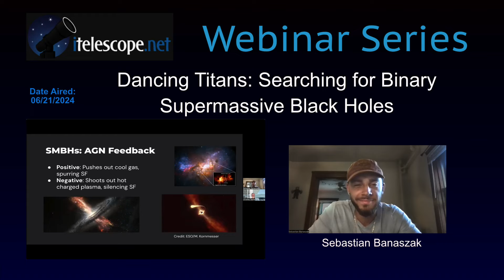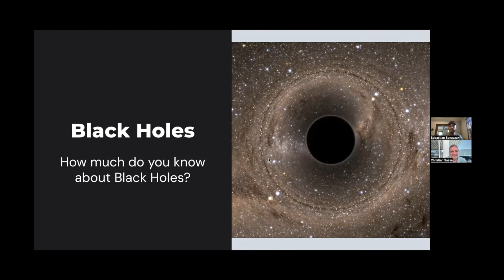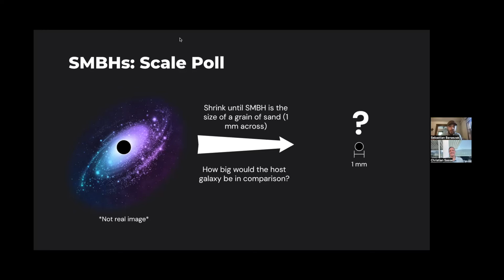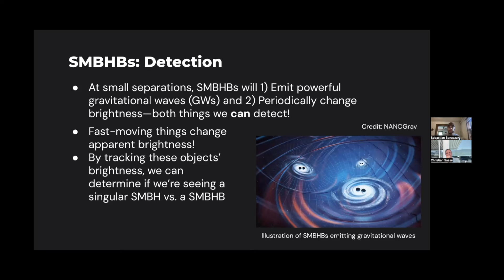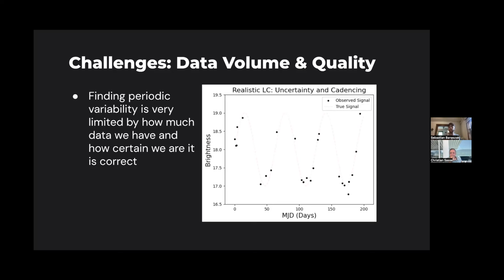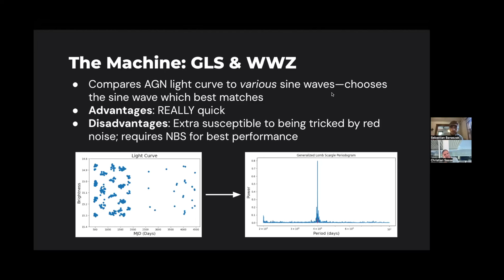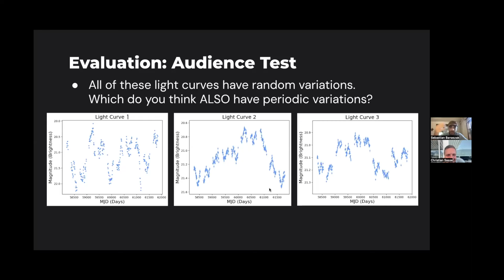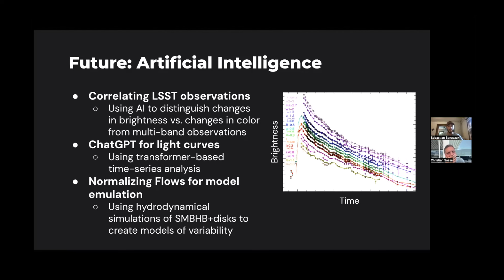Dancing Titans: Searching for Binary Supermassive Black Holes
Title: Dancing Titans: Searching for Binary Supermassive Black Holes – 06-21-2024
Guest Speaker: Sebastian Banaszak, PhD student, University of Wisconsin-Madison.
Summary:  In this webinar on super-massive binary black holes, Sebastian begins with a general description of black holes. He describes how in black holes both space and time are completely distorted. Black holes collapse its matter into a point-like singularity.  As such, they are the crossover of quantum physics and general relativity.
If one were to scale such a black hole by a billion times, we would get to Super Massive Black Holes (SMBH).  These can typically be found at the center of galaxies, called Active Galactic Nuclei (AGN). AGN’s can have either positive or negative feedback. If the feedback is positive, it pushes cool gas spurring star formations. If it’s negative, it shoots out charged plasma.
In the final part of the webinar Sebastian discusses binary SMBHBs and how he studies them using multi-messenger astrophysics (MMA).
If you are interested in black holes and SMBHs, this video is for you!  We hope you enjoy it!

Chapters

00:00 - Introduction
01:31- Supermassive Black Hole Binaries: Using Light (Overview)
02:37- Poll Question 1 (How much do you know about Black Holes?)
04:27- Black Holes: Significance
07:31- Supermassive Black Holes
10:36- Poll Question 2 (If the SMBH were 1mm across, how big would the host galaxy be?)
12:13- Supermassive Black Holes Binaries
18:42- Detecting SMBHBs: AGN Light
25:10- The Machine: 3 Methods
30:13- Poll Question 3 (Which of these light curves, if any, exhibit periodic variation in brightness?)
36:35- Future of SMBHB Research
38:35- Questions and Answers